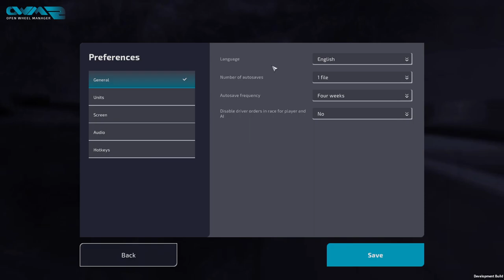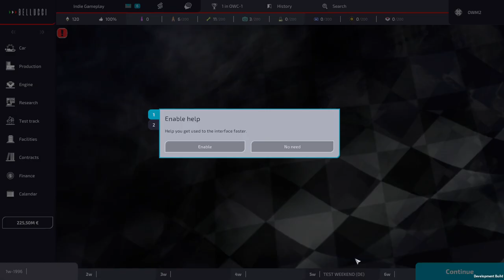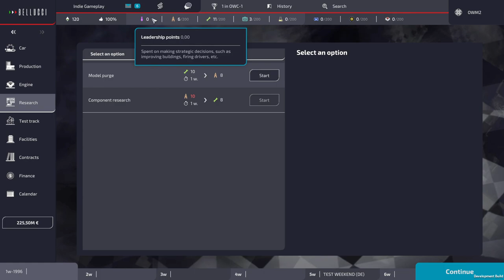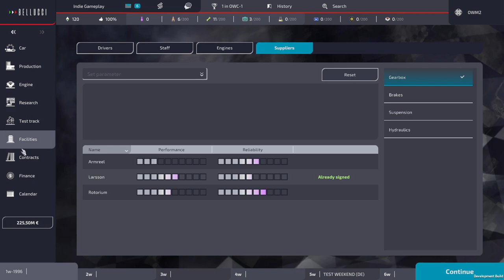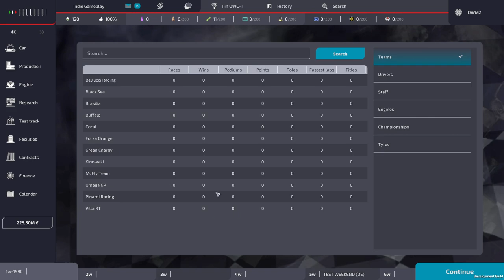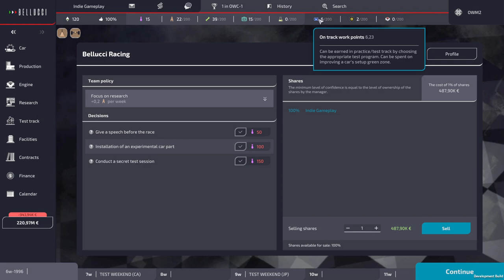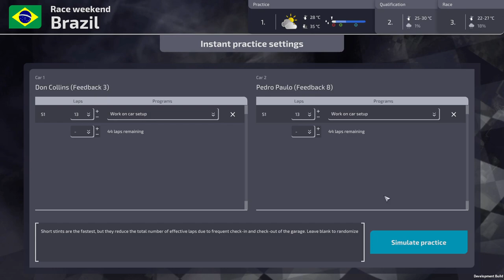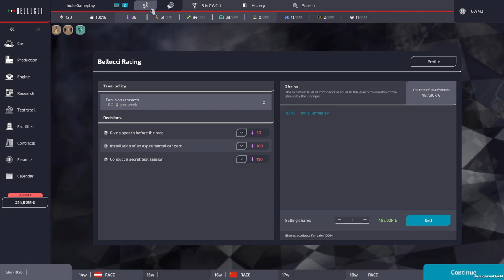UN GESTIONALE INDIE DI F1??? || Open Wheel Manager 2 || GAMEPLAY ITA